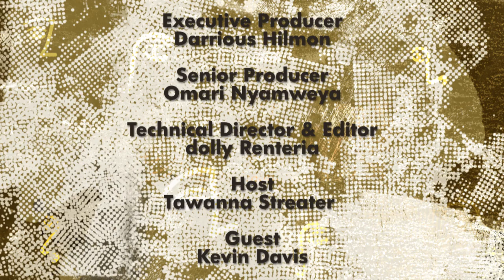The Commercialization of Diversity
Host Tawanna Streater and guest Kevin Davis discuss The Commercialization of Diversity. This includes the increased calls for cultural reflection and representation.